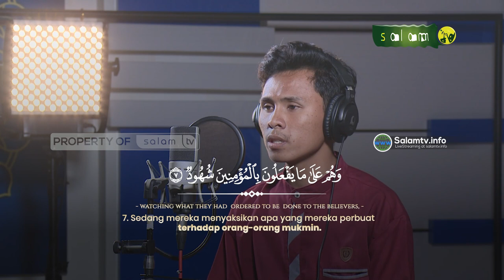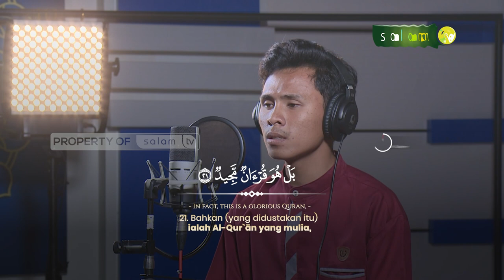سورة البروج Surah Al Buruj ayat 1-31 / Roki Suanda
Tonton SALAM TV di:
Frekuensi : 3773
Simbol Rate : 10.280
Polaritas : Horizontal
🔴 My Republic: Ch 285

💳 Bantu Operasional Dakwah @salamtelevisi :
| Bank Muamalat
| Kode 147
| an. Salam TV Peduli